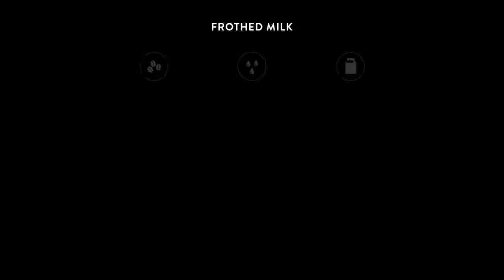GAGGIA CADORNA - FROTHED MILK - INGREDIENTS